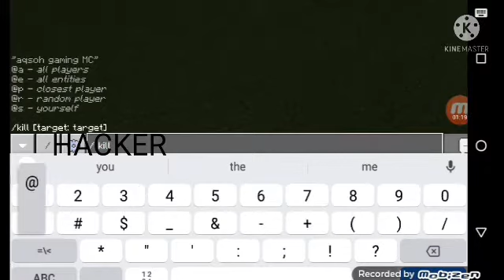noob vs pro vs hacker killing iron golem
keren GK guys vidiony btw kalo punya saran Vidio berikutny komen di bawah